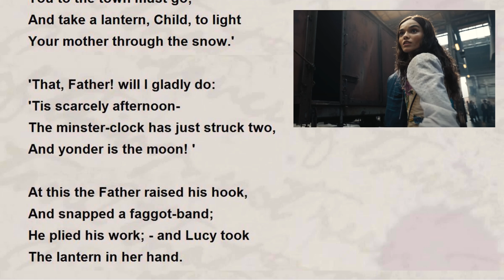The Poetic Downfall of Coriolanus Snow | Hunger Games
In today's video we'll be discussing President Coriolanus Snow and his poetic downfall at the hands of the Rebellion and the Mockingjay(Katniss Everdeen).